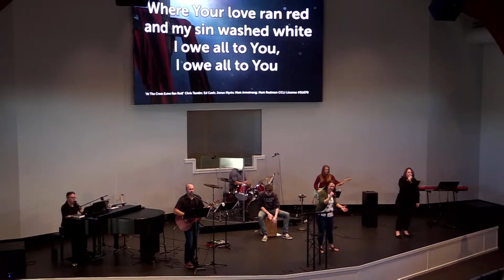Christ Fellowship Everson Livestream 03/29/24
Greetings from Christ Fellowship!

Thank you for joining today's worship service!  It is our prayer that you will be encouraged as we worship together and equipped with the Truth of God's Word as it is opened for us today by our Senior Pastor, Dr David Steele.

We hope that you may be able to join us soon at Christ Fellowship so we can meet in person and more fully enjoy the blessing that is the communion of the saints!

Feel free to get in touch with us anytime, we would love to hear from you!
Christfellowshipeverson.com

Have a Blessed Lord's Day!